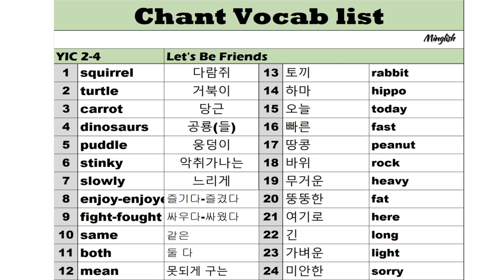Chant Voca | YIC 2-4 | Let's Be Friends